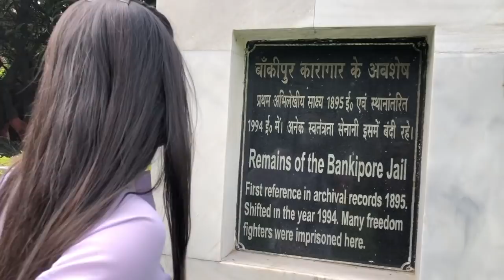Exploring Patna With Friends - Travel Vlog | Alisha Rajput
Hey Guys
In this vlog, I and my friends are going to explore each and every place of Patna. Watch the complete video to get to know some famous places in Patna hope you like this video.